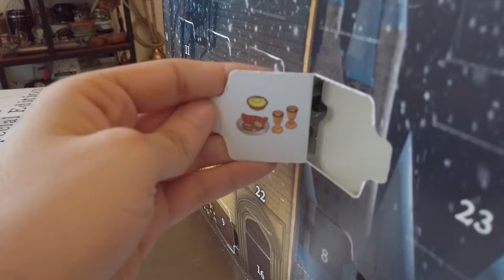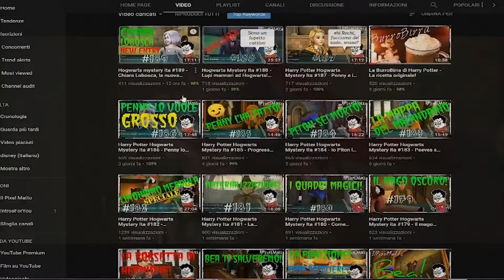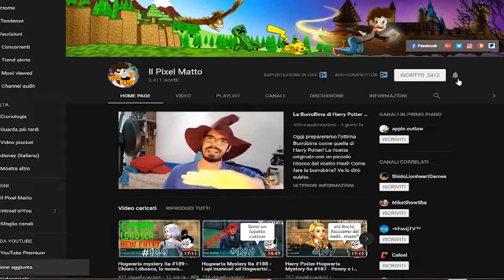Vinci un calendario dell'avvento di Lego Harry Potter! Natale con Pixel 12 Dicembre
Buonsalve ragazzi! Oggi spacchetto una cosa FANTASTICA!
Volete vincere un canlendario dell'avvento di lego Harry Potter? Ecco le semplici regole per partecipare:

COME PARTECIPARE:
(Mi raccomando scrivi esattamente pixelpotterlego altrimenti non verrai estratto dal programma automatico!)
Buona fortuna!

La grafica del mio canale è gentilmente offerta da Linda Attivissimo:
Linda065cliva.deviantart.com
Instagram.com/linda065cliva